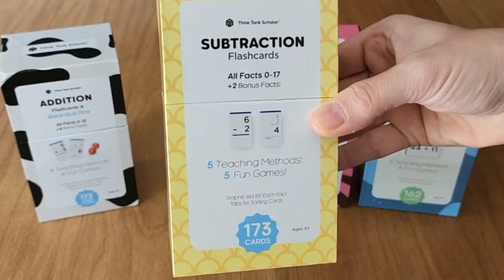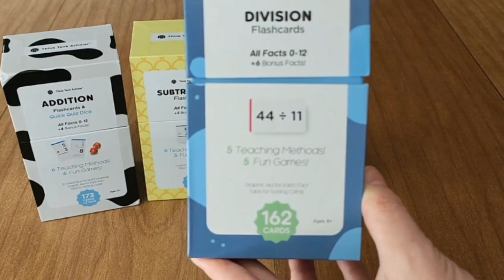Think Tank Scholar Award-Winning Math Flash Cards Review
My thoughts on the Think Tank Scholar Award-Winning Math Flashcards.

This is a great learning resource to help with mastering addition, subtraction, multiplication, and division.

Thanks for your support and purchasing through my link!